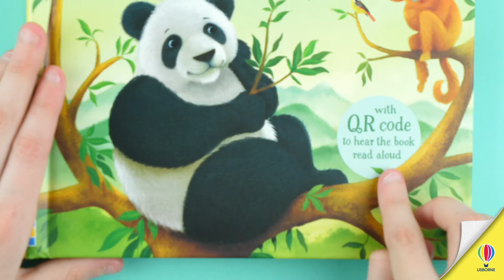Pop-Up Animals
Immerse yourself in five different animal scenes from all around the world in this gorgeous pop-up book. Ingenious paper engineering brings Richard Johnson's adorable animals springing from the pages - with actual movements. Tigers prowl and monkeys swing, pandas play, a turtle flicks its flippers to glide over a coral reef, and tall giraffes raise their heads right out of the book!